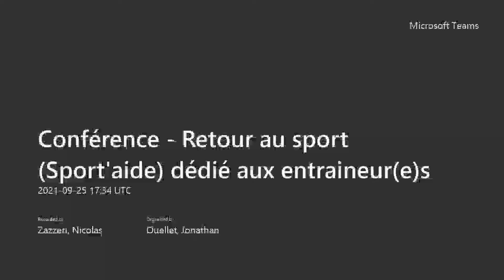Conférence - Retour au sport présenté en collaboration avec Sport'aide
Le retour à l’entrainement et à la compétition doit être planifié et organisé selon les attentes des athlètes. Dans cette conférence, Sport’Aide nous parlera des sujets qui sont abordés par les athlètes et entraineurs lorsqu’ils communiquent avec eux. André Lachance, entraineur de renommée mondiale, abordera le développement de la relation avec les athlètes, comment avoir un impact significatif dans leur vie et la planification de la récupération. Enfin, Joëlle Couturier, docteure en psychologie, nous entretiendra sur l’entrainement avec compassion et comment aborder les émotions négatives que peuvent vivre les athlètes de retour à l’entrainement et à la compétition

Conférenciers :
Sport’Aide : sportaide.ca